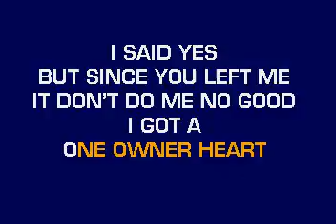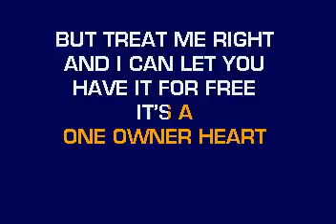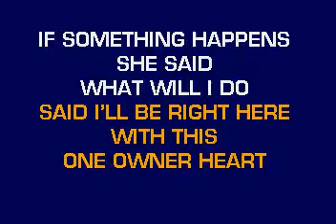[karaoke] CB20533 12 Sheppard, T G One Owner Heart